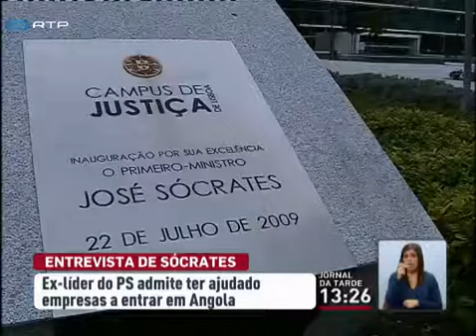Sócrates admite ter ajudado empresas a entrar em Angola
José Sócrates admite ter ajudado o grupo Lena a entrar em Angola, já depois de ter saído do Governo. Em resposta a dez questões da SIC, José Sócrates confirmou ter telefonado ao vice-presidente angolano para que este recebesse os administradores do Grupo Lena, num acto que definiu como "diplomacia económica". .